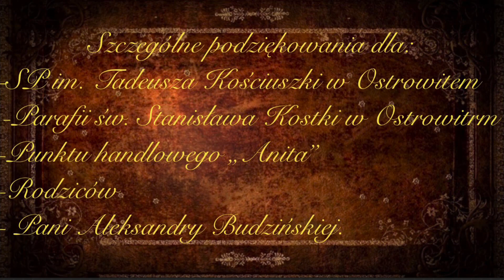"Królowa jest tylko jedna - rzecz o niepospolitej Jadwidze Kaliskiej"-Szkoła Podstawowa w Ostrowitem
Konkurs filmowy "Z kamerą wśród Piastów"
Nazwa Szkoły: Szkoła Podstawowa im. Tadeusza Kościuszki w Ostrowitem
Autorzy: Jakub Chojnacki, Karol Grabowski, Bartosz Głowacki, Wiktoria Kaszubska, Magdalena Małkiewicz
Opiekun: Aleksandra Budzińska
Tytuł: „Królowa jest tylko jedna - rzecz o niepospolitej Jadwidze Kaliskiej”